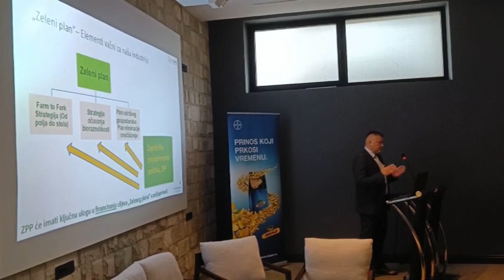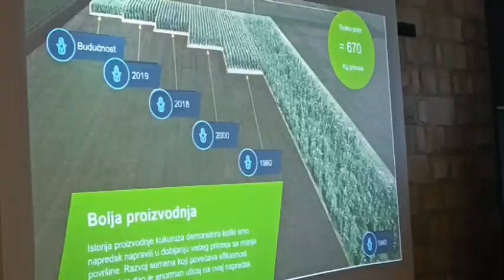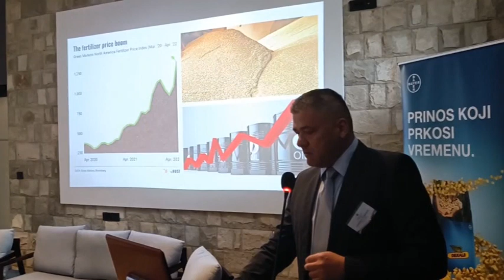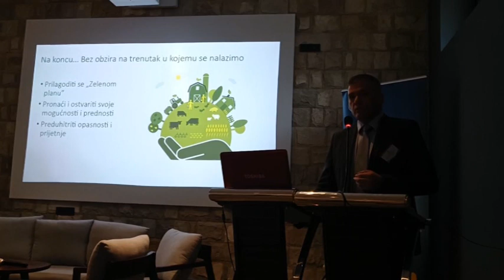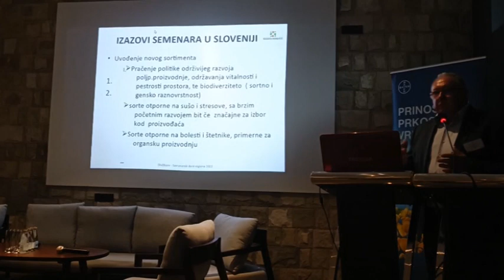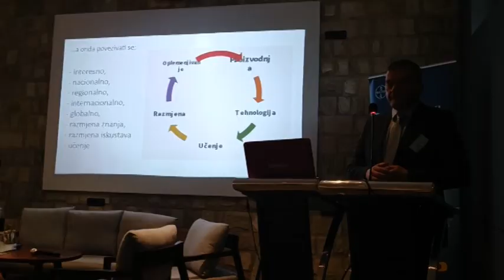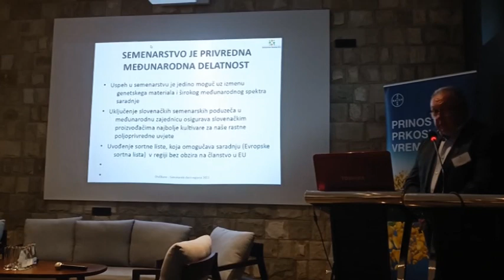9 SEMENARSKI DANI REGIONA DIVCIBARE